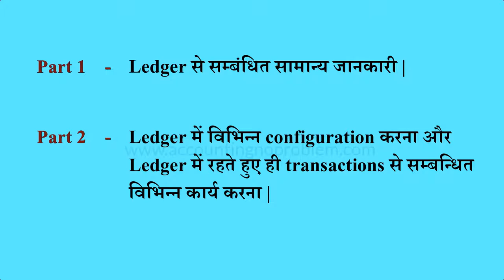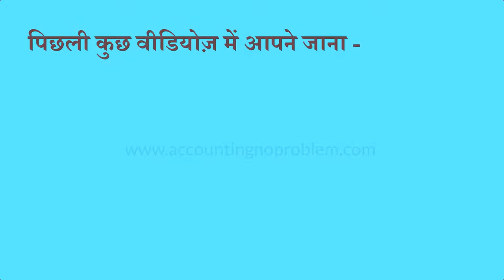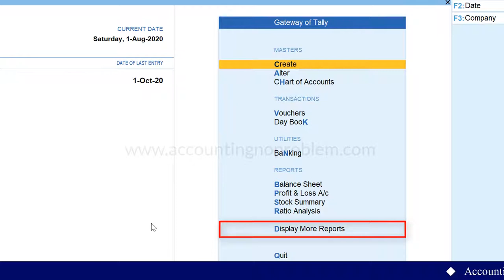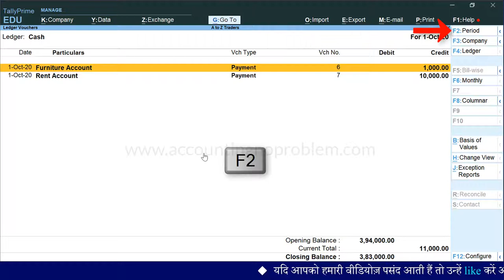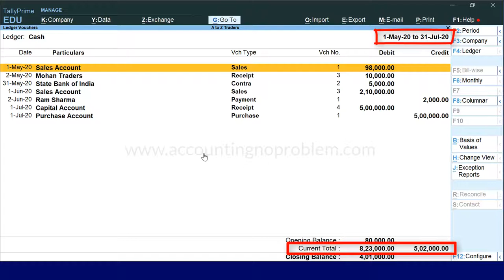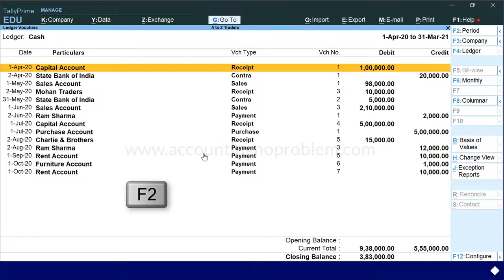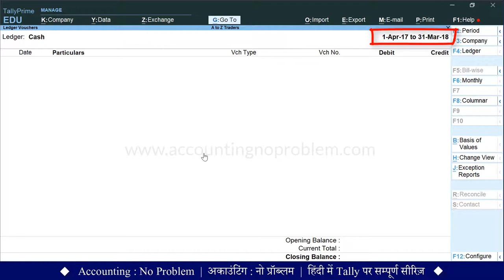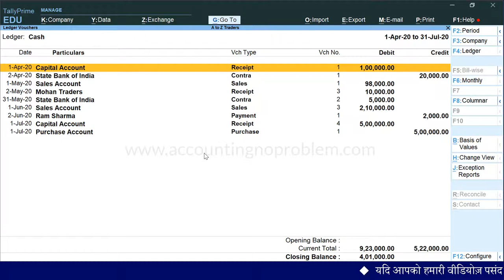Ledger analysis Report in Tally prime| How to take Ledger Reports in TallyPrime| View Reports Part 1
In this Hindi tutorial of TallyPrime, you will learn about Ledger Balances. You can also Learn different Methods to view Ledger Report in Tally Prime.

0:00​  Introduction
0:54  What is Ledger/Account?
2:57  How to View or check Ledger in Tally Prime?
4:32  How to change the period in the Ledger Report?
5:00  How to check Opening Balance, Debit & Credit Transaction Amount, Closing Stock.
5:53  How to change period with the help of shortcuts or shortcuts of changing period.
8:17  Check Ledger Records of Last Financial Year.
9:00 comparison of Manual & computer accounting Ledgers.

Accounting : No Problem में आपका स्वागत है, हम इस Channel के माध्यम से आपको तीन चरणों (Basic, Intermediate, और Advanced level) में सम्पूर्ण Tally Prime सीखा रहें हैं, यहाँ हम आपको बता दें कि Tally Prime एक Accounting Software है |
Tally Prime की इस वीडियो सीरीज के इस अध्याय में हम आपको बता रहे हैं कि टैली प्राइम में खाता अर्थात् लेज़र क्या होता है, टैली प्राइम में Ledger / Ledger Report को कैसे देखते हैं, इसके अलावा अन्य कई प्रश्नों जैसे - ledgers पर पहुँचने के कितने तरीके हैं, ledgers वाली स्क्रीन पर कौन-कौन से options उपलब्ध हैं, ledger report पर period को बदलने के कौन-कौन से शॉर्टकट है, किसी पार्टी का स्टेटमेंट कैसे देखें, टैली प्राइम में पिछले वर्ष का ledger कैसे देखें, मैन्युअल अकाउंटिंग में Account अर्थात Ledger और Tally में ledger दोनों में क्या अंतर है, इत्यादि अनेक प्रश्नों के उत्तर इस वीडियो के माध्यम से दिए गए हैं |

Accounting : No Problem me aapka svaagat hai, ham is Channel ke madhyam se aapko teen charnon (Basic, Intermediate, aur Advanced level) me sampoorn tally prime sikha rahe hain, yahan ham aapako bata den ki tally prime ek Accounting software hai.
tally prime ki is video series ke is adhyay me ham aapako bata rahe hai ki tally prime me khata arthat ledger kya hota hai, tally prime mein ledger / ledger report ko kaise dekhte hai, iske alava anya kai prashnon jaise - ledgers par pahunchne ke kitne tarike hain, ledgers vali screen par kaun-kaun se options upalabdh hai, ledgers report par period ko badalne ke kaun-kaun se shortcuts hai, kisi party ka statement kaise dekhen, tally prime mein pichhle varsh ka financial record kaise dekhen, menual accounting me account arthat ledger aur tally mein ledger, dono me kya antar hai, ityadi anek prashno ke uttar is video ke madhyam se die gae hain.